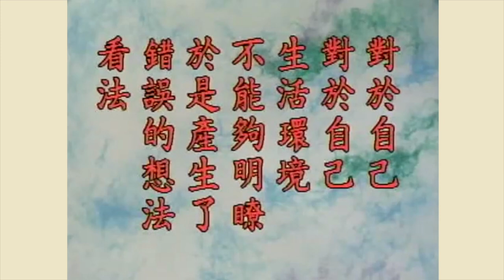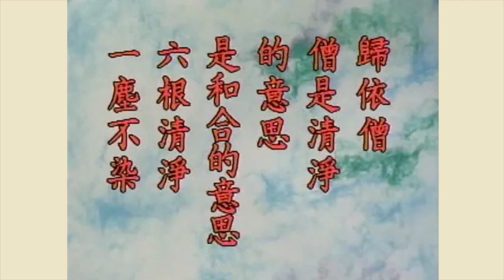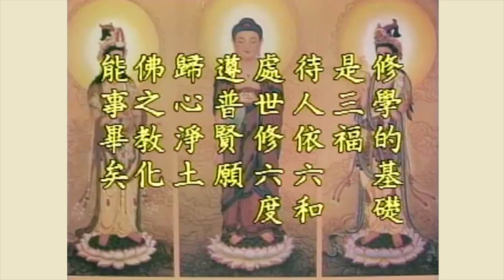淨空老法師 三皈傳授 (澳洲黃金海岸)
地點 ： 澳洲黃金海岸

　　諸位同修，承蒙大家的邀請，今天有機緣在昆士蘭的黃金海岸與大家談談佛法。今天的題目是「三皈依」，這在佛法裡面是一個很重要的課題，是我們修學入門下手之處。在沒有說到三皈之前，首先我們對佛法要有正確的認識。現在世界上的佛法確實是有很多不同的形式，我們必須要把它辨別清楚。最普遍的就是大家都以為佛法是「宗教」，而我們今天也不能不承認它是宗教，其實這是變了質的佛法。換句話說，佛法原來不是宗教，但是現在確實變成宗教。另外一種，它變成了「學術」，特別是在日本某些學校、學術團體，佛法變成了哲學，這也是變了質的佛法。

　　公元一九二三年，民國十二年，歐陽竟無大師在南京第四中山大學（即現在的南京師範大學）做了一次很震撼的演講，題目是「佛法非宗教非哲學」，這就說明佛法不是宗教、也不是哲學；「而為今時所必需」，是現代人都必須學習的。佛法變質成為宗教與哲學，實在說這是很不幸，但是對社會所產生的負面影響還不至於太大。

　　近幾年來，我們看到佛法變成「邪教」。諸位如果很冷靜仔細觀察，這是對於個人、社會有害處。另外一種，佛法變成「表演作秀」的佛法，我們在現前社會裡時有所聞，這種變質太離譜、太過分。

　　歐陽大師雖然告訴我們，佛法是現代人必須學習的，可是佛法究竟是什麼？他沒有明白的說出來。我們很冷靜仔細去觀察，佛法是「教育」、是「教學」。從經典裡最常見的稱呼可以發現，我們稱釋迦牟尼為「本師」，我們自稱為「弟子」，唯有在教育、教學當中才有這種稱呼，這是師生的關係。「佛」是我們根本的老師。

　　佛法教導我們的是破迷開悟、離苦得樂。佛告訴我們，一切眾生無量的苦惱從什麼地方來？是對於自己與自己的生活環境不明瞭，於是產生了錯誤的想法、看法，這樣才帶來了許許多多的苦難。如果我們能將自己以及自己的生活環境徹底明白，真正搞清楚，我們的思想見解就正確，一切苦自然就消除，享受真正的快樂，這就是佛法教導的宗旨與教學的內容。由此可知，佛陀的教育實能給予一切眾生真正的幸福，這也是歐陽大師為什麼說出「佛法是一切眾生所必須要修學的」。

　　佛法的修學入門就是三皈的傳授。三皈是佛法修行的總綱領、總方向。我們學佛從哪裡學起？就是要從三皈做起。這三條一定要把它搞清楚、搞明白。這是我們這一生修學生活的總方向、總目標。第一、皈依佛，第二、皈依法，第三、皈依僧。在古代用這種說法，大家不會發生誤會。可是佛法的流傳，要依照中國歷史所記載，佛滅度到現在已經三千多年，三千多年代代相傳，免不了有一些不正確的知見摻雜在其中，我們中國人常講「以訛傳訛」。

　　因此當我們讀《六祖壇經》的時候，我們知道《壇經》是唐朝時候的作品，距離現在至少有一千三百年。六祖大師在《壇經》裡跟我們講三皈依已經不用佛、法、僧這個名詞。他跟我們講皈依覺、皈依正、皈依淨，而不是用皈依佛、皈依法、皈依僧。為什麼六祖不用佛、法、僧？我們想這大概是在唐朝那個時候，皈依三寶的觀念一定有很多人誤會。如果沒有人誤會，何必要這麼說？必然是有很多人錯會。一千三百年前說皈依佛、皈依法、皈依僧，就有人產生了誤會、錯解，何況又經過一千三百年以後，今天我們講三皈依，人家要不錯會才怪。所以《壇經》給我們一個很大的啟示。

　　六祖為我們解釋佛、法、僧三寶，「佛者覺也」，「佛」是覺悟的意思；「法者正也」，「法」是正知正見；「僧者淨也」，六根清淨，一塵不染。這教給我們「皈」，回歸。「皈」是回頭；「依」是依靠。什麼叫「皈依佛」？剛才講了，「佛」是覺悟的意思，覺的反面是迷，我們想想我們自己、對眼前的生活環境，確實是迷而不覺。佛教給我們從迷惑顛倒回頭依覺悟，這才是真正的皈依佛。由此可知，佛法裡講「三寶」有很多種說法，這個說法叫「皈依自性三寶」。不是你自性外面，自性外面的都靠不住，這是諸位必須要記住。

　　如果向自性外面去求，這是佛門裡所謂的「外道」。佛家講「外道」不是罵人，不是輕視別人。外道是什麼？你心外求法就叫外道。佛法教給我們從心性當中求，所以佛法叫「內學」。從自心裡面去求，不是向外求，向外求就錯。向外求，一樣也得不到；向內求，有求必應。這個道理，不但佛在經典裡面跟我們講得很清楚，中國的儒家、道家也都說得很正確。

　　皈依三寶，真正的皈依處是依自性三寶。我們從迷惑回頭依自性覺，這句話說得很容易，可是究竟要怎麼做法？我們很想回頭，很想覺而不迷，可是偏偏迷惑顛倒。如果不落實在日常生活當中，這種講法就變成玄談，變成玄學，在實際生活上得不到受用。所以必須要曉得迷跟覺悟的現象是什麼，也就是迷的樣子是什麼，覺的樣子是什麼，換句話說，佛菩薩跟我們凡夫哪些地方不一樣？。我們從這些地方能找到一條道路，能找到真正的皈依處。

　　佛在經典裡面所顯示的，像《華嚴經》的五十三參，五十三位善知識都是佛菩薩，他們所表現的就是我們日常生活當中，所接觸到的各行各業、男女老少，他們表現這種身分。在日常生活當中，似乎跟我們沒有什麼差別，他也穿衣吃飯、也上班工作、應酬，這是跟我們相同的。相同裡面有不相同，不相同的在那裡？他的心清淨。事跟我們一樣，沒有一絲毫差別。我們每天工作八小時，他也工作八小時。我們在生活裡面天天生煩惱，他們在生活裡面天天生智慧，這就不一樣。我們生活、工作、應酬都生煩惱，他們生活、工作、應酬都生智慧。

　　怎麼曉得？不但在經典上所顯示的，而且我們的確得到了證明。六祖惠能大師就是證明。他到黃梅去禮五祖的時候，曾經跟五祖說了一句話，「弟子心中常生智慧」。我們讀到這一句話有很深的感觸，他的心常生智慧，我們的心常生煩惱，這就是佛菩薩跟我們不一樣的地方。

　　智慧怎麼生的？煩惱從那來的？我們只要把它搞清楚，就知道從那個地方回頭，依靠什麼，這就曉得了。煩惱從妄想、分別、執著裡生出來，這是佛在《華嚴經》上說的。我們穿衣吃飯有妄想、分別、執著；每一天上班工作也有妄想、分別、執著；待人接物還是有妄想、執著，在這裡生煩惱、生七情五欲、生貪瞋痴慢，煩惱永遠不斷。由此可知，妄想、分別、執著是輪迴心，六道輪迴從哪來？就是這個念頭造成的。我們日常生活、工作、應酬，在造輪迴業。輪迴心造輪迴業，這就是迷，迷惑顛倒。

　　我們學佛，佛叫我們回頭，叫我們回歸，從這個地方回頭依自性覺。自性覺就是佛心、菩薩心、菩薩行，超越世出世間，是能超越。佛心是什麼？反過來就行了，沒有妄想、分別、執著就是佛心。離開妄想、分別、執著，我們的生活是菩薩行，我們每天上班工作也是菩薩行，我們天天應酬還是菩薩行。關鍵就在此地，不同的地方就在此地，你要會把念頭轉過來。

　　離開妄想、分別、執著，你所用的是真心，「真心離念」，這是大乘經上佛常講的。「念」是什麼？妄想。妄想是妄念，真心裡沒有妄念，真心是清淨心。清淨心生活，生活清淨；清淨心工作，工作清淨；清淨心應酬，應酬清淨，沒有一樣不清淨。心淨，身就清淨，身心清淨，國土就清淨。回頭從哪裡回頭？從觀念上回頭，這條路就摸到了。

　　也許有同學說，「我要不想，我的工作還能做得成嗎？我做工作需要思考」。沒錯，當你工作的時候需要思考，你儘管去思考，工作放下來就不要再思考，工作放下來再去想就叫妄想。所以「念」有妄念、有正念。「正念」是我工作範圍之內，除了我工作範圍之內的，我不再去想它，與我不相干。這樣，你的工作能做得好，你煩惱少、妄想少，智慧就增長。智慧增長，你的工作就會很順利，會做得格外的好，你生活也會更愉快。所以他增長智慧。我們也要學惠能大師，「弟子心中常生智慧」。

　　現在我們做種種工作需要思考，這是什麼？這是習氣。真正修行，這種思考的時間會愈來愈短，思考的程度會愈來愈淡薄。如果功夫成熟，無論從事哪一個行業都不需要思考，現在還沒有功夫就不行。為什麼不需要思考？智慧現前了，何必要思考！當你智慧沒有現前的時候還是離不開思考，但是要把思考的範圍縮小，要把思考的程度減輕，讓你的智慧漸漸往外透露。你要是想得太多、太遠、太深，你的智慧就完全沒了，因為那是妄念，妄念障礙了智慧，這不可以不知道。

　　這是我們將覺跟迷的樣子搞清楚了，理論也略略明白了一些，必須要認真的做，要在這個地方真正下功夫。要學諸佛菩薩運用六根，眼見的都叫做色相，耳聽的是音聲，練習見色聞聲，六根對六塵境界起作用時，學不分別、不執著，這就是智慧。不分別、不執著是智慧，真智慧。再學不起心、不動念，那是修清淨心，是修禪定。眼見色，不起心、不動念；耳聞聲，不起心、不動念，是修禪定。舌嚐味，鼻嗅香，六根對六塵境界不分別、不執著，是智慧，不起心、不動念是禪定。定慧在那裡修？在日常生活當中修，在六根接觸六種境界當中修，這叫從「根本修」，這是高級的修行方法。

　　諸位讀《華嚴》，你看《華嚴經》上四十一位法身大士怎麼修行的？就是以此方法修行的，他們在這個上面用功，所以不拘束於形式。修禪定不是盤腿面壁，而是六根在六塵境界上不起心、不動念；不分別、不執著是智慧。轉貪瞋痴為戒定慧。我們因為起心動念、分別、執著，搞的是貪瞋痴；人家不起心、不動念、不分別、不執著，他起的作用是戒定慧。這就是為什麼人家常生智慧，我們常生煩惱（煩惱就是貪瞋痴，三毒煩惱），這是一定要知道的。從那裡皈？怎麼個依？你就曉得了。

　　我們來總結一下，大家印象就會更深一點。從妄想、分別回頭，從起心動念、分別、執著回頭，依不分別、不執著、不起心、不動念，這叫「皈依佛」。

　　皈依佛懂得之後，再跟你講皈依法。「法」是對宇宙人生正確的見解、思想，就是我們今天講的想法、看法。真實智慧現前，你的思想、見解才能正確；你妄想、分別、執著沒放下，你的想法、看法全是錯誤。我們初學一定要依靠經典，經典裡面所說的就是諸佛菩薩的看法、想法，這決定正確。依照經典修正我們自己錯誤的想法、看法，換句話說，佛在經上教我們怎樣做，我們就老老實學著怎麼做，這就對了。

　　由此可知，皈依佛這一條是總綱領，是原理原則，皈依法這一條是從日常瑣碎事項上教給我們如何修學，遵守佛的教誨。

　　佛的經論很多，我們是不是每一部經都要學習？不需要。我們在經典裡面看到，佛這些經典是當年教人的。一個人有困難、有迷惑，遇到釋迦牟尼佛向他請教，佛教他解除迷惑顛倒的方法，告訴他離苦得樂的方法，以後記下來就成為一部經。可見得他就是從一次的指導就得利益，就解決問題。由此可知，一部經就夠，那裡要那麼多！這是決定正確。現在我們沒有遇到佛，佛這麼多經典，我們要依靠哪一部最好？這是很現實的問題，也是很困難的問題。

　　佛好比是一個大夫，我們都是病人，我們遇到了這個大夫，他為我們診斷、用藥，真的是藥到病除，解決問題。現在大夫不在，留下一大堆的處方（經典好比處方），我們是病人，這處方要是用對了，我們的病就好了，如果用的不對症，麻煩就大了。佛法確實如此。

　　所以經典上修行的方法若與我們的根機相應，我們這一生決定成就。如果不相應，我們吃錯了藥，不但這一生救不了，還帶來更大的麻煩。諸位同修如仔細想一想我這個話，一定深深有所感觸。從什麼地方看？許多學佛的同修，沒學佛還滿好，一學佛的時候，煩惱多了，愈學麻煩愈多。個人的麻煩來了，家庭的麻煩來了，一大堆的麻煩都來了，那是吃錯了藥，那個藥不對症。

　　因此，法門的選擇在我們今天來講是一樁大事。我們沒有能力、沒有智慧，就好像自己害了病，大夫一大堆的處方擺在這個地方，沒人指導，這事情麻煩。要是碰運氣，，像買獎券中特獎不容易啊，沒有那麼幸運。這要靠真正有修有學的善知識幫助我們選擇法門。可是今天真正有學問、有道德的人不多，我們一生未必能遇到，遇到了也未必認識。愈是有學問、有道德的人愈謙虛，你問他，他會回答說：「我不會，我沒有智慧、我沒有能力、我沒有修持」。如是假的，他就會說「我行，我有智慧，我樣樣都行」。